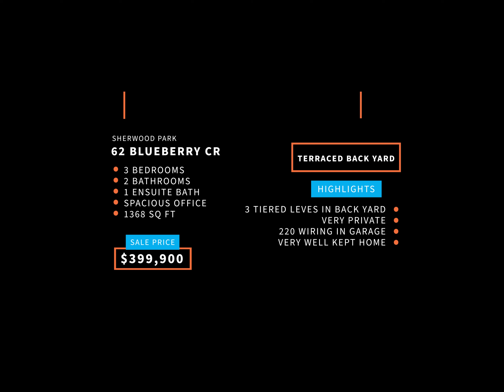62 BLUEBERRY CR